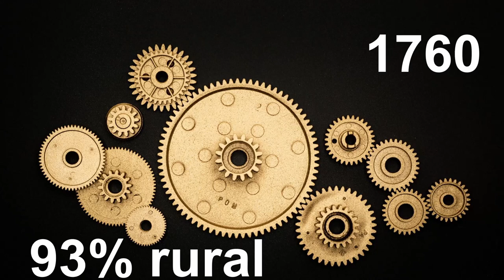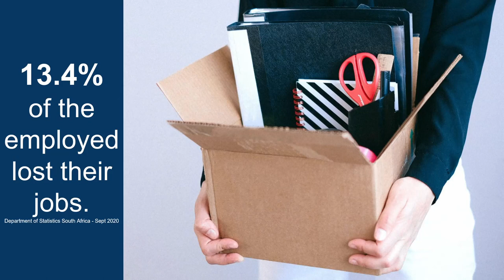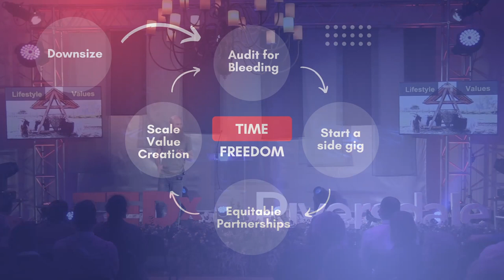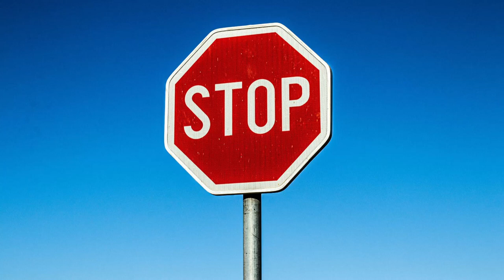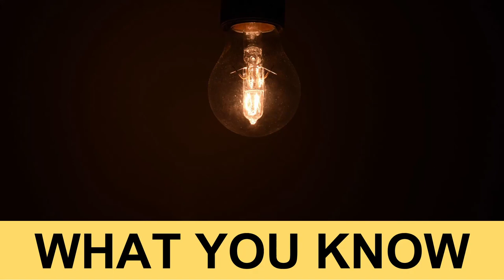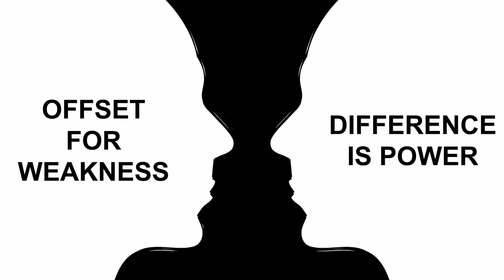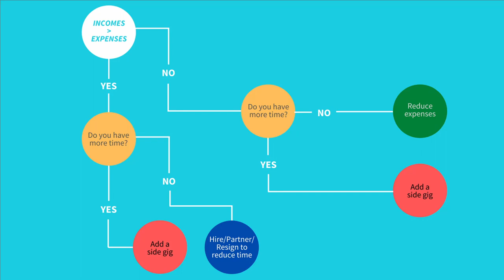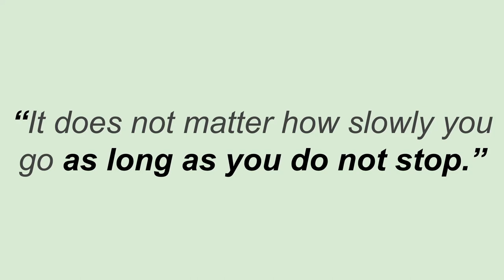A path towards time freedom | Mr Tim Shier | TEDxRiversdale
Due to Covid, many people are working from home and many are realising that they are sitting with either a time excess or income shortfall. For most, there is no clear means of resolving this problem. That said, this presents an amazing silver lining: With people at home, they are able to use their days far more effectively - leading to the ability to take on projects, outside of "employee work". Through these changes in employment is the opportunity for individuals to make resilient, self-empowering, values based and meaningful decisions for their value creation future. Tim describes himself as a general specialist with expert knowledge in the activities of Business Growth, Data/ Insight, Software Development and Venture Creation. Over the last 15 years Tim has averaged the founding of a business every nine months – spread across a wide range of industries – with a mix of results… some successes. Lots of failures… err… learnings. In 2019 Tim was a Mail and Guardian top 200 Young People in South Africa, something he’s very proud to have achieved. As a life-long learner, Tim feels his best way to contribute to the empowerment of others is through education and as such has contributed to numerous textbooks, has taught at most major institutions in South Africa as well as educating on courses at Oxford and MIT (with 2U) – with a focus on marketing, technology, blockchain, big data, venture creation and analytics. At his core, Tim is deeply inquisitive with a near pathological desire to add value wherever he can. This has resulted in him contributing 15+ years as an NGO/ NPO board member focusing on the themes of human empowerment along with, more recently, trying to stave off the mis/ disinformation attacks which are now ever-present in today’s world. Tim is focused on sustainability at all scales of society with a specific focus on local solutions to local problems. Underlying this is a strong bias towards building community scale win-wins while doing his best to ensure deep equality between individuals in those communities. We are measured by how we treat our least empowered.

Linkedin This talk was given at a TEDx event using the TED conference format but independently organized by a local community.